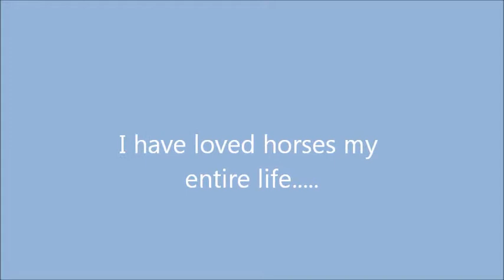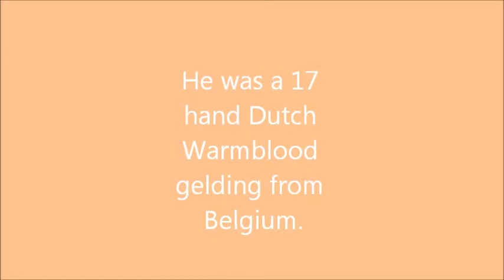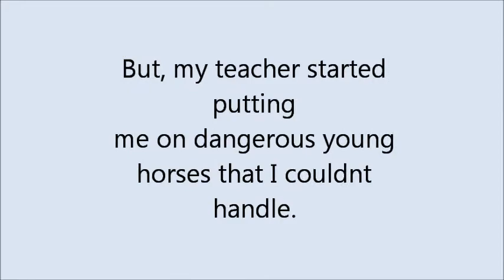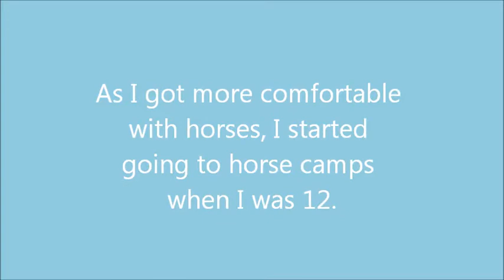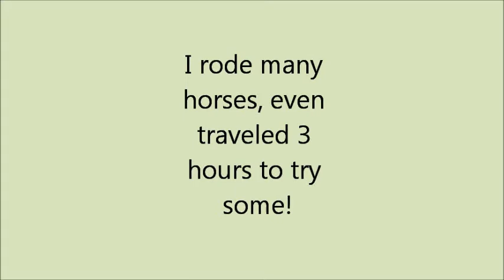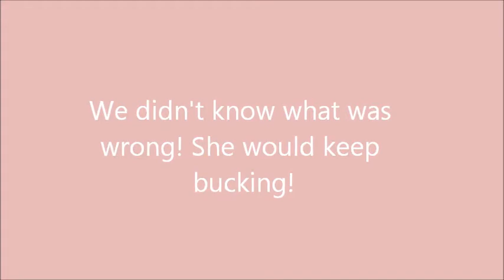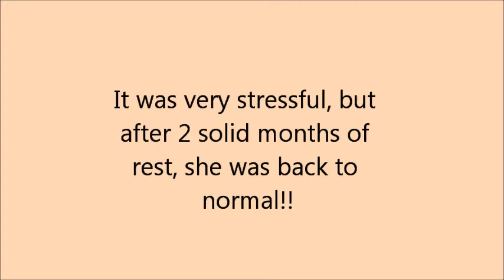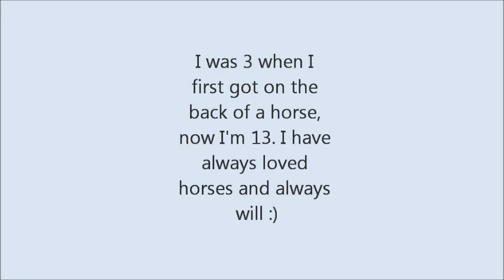My riding story!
This is my riding story, not all the details, but the major points! :)